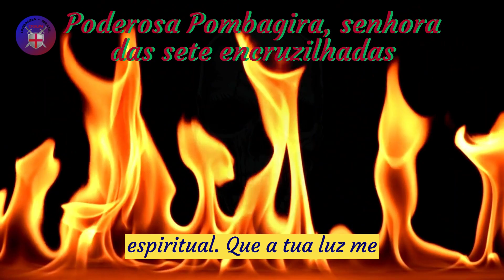✝️ORAÇÃO à POMBA GIRA para PROTEÇÃO de TODO MAL🔥🔥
"Bem-vindo mais uma vez ao canal Umbanda Brasil. Nesta ocasião, trago para você uma oração poderosa à Pombagira para pedir sua proteção contra qualquer amaldiçoe mau-olhado e energia ruim. Então, vem comigo. A Pombagira é um espírito muito poderoso e pode ser invocado para realizar amas é muito eficaz. No entanto, também podemos invocá-la para pedir sua proteção e que ela nos proteja de qualquer mal energia, como bruxaria, inveja, olho mau e outros. Execute esta oração poderosa um total de três vezes seguidas durante a noite, invocando a excursão de proteção contra bombas. Vamos com a oração:

"Ó poderosa Pombagira, senhora do sete encruzilhadas e senhora dos sete túmulos, eu te invoco, mulher dos sete maridos. Venho neste momento pedir a vossa companhia e proteção. Cubra-me com sua essência e seu poder, dê-me a proteção que eu preciso, assim nenhum mal vem a mim, influência dos meus inimigos. Yira, yira, yira, yira, vira e volta todo o mal que meus inimigos me desejam, falência e corte agora qualquer maldição, feitiço, inveja, mau-olhado, enterra vingança e qualquer invocação feita em mim. Devolva à sua origem todo o mal que eu tenho desejado a meus adversários e permita-me vê-los derrotados e rastejando aos meus pés, graças ao seu grande poder, senhora. Em gratidão, prometo divulgar seu nome e suas maravilhas, claro e com banho. Ó poderosa Pombagira, senhora do sete encruzilhadas e senhora dos sete túmulos, eu te invoco, mulher dos sete maridos. Venho neste momento pedir a vossa companhia e proteção. Cubra-me com sua essência e seu poder, dê-me a proteção que eu preciso, assim nenhum mal vem a mim, influência dos meus inimigos. Yira, yira, yira, yira, vira e volta todo o mal que meus inimigos me desejam, falência e corte agora qualquer maldição, feitiço, inveja, mau-olhado, enterra vingança e qualquer invocação feita em mim. Devolva à sua origem todo o mal que eu tenho desejado a meus adversários e permita-me vê-los derrotados e rastejando aos meus pés, graças ao seu grande poder, senhora. Em gratidão, eu prometo espalhar seu nome e suas maravilhas, claro e com banho. Ó poderosa Pombagira, senhora do sete encruzilhadas e senhora dos sete túmulos, eu te invoco, mulher dos sete maridos. Venho neste momento pedir a vossa companhia e proteção. Cubra-me com sua essência e seu poder, dê-me a proteção que eu preciso, assim nenhum mal vem a mim, influência dos meus inimigos. Yira, yira, yira, Pombagira

"Yira, yira, yira, Pombagira, vira e devolva todo o mal que meus inimigos me desejam, falência de inimigos e corte agora qualquer maldição, feitiço, inveja, mau-olhado, enterra vingança e qualquer invocação feita em mim. Devolva à sua origem todo o mal que eu tenho desejado aos meus adversários e permita-me vê-los derrotados e rastejando aos meus pés, graças ao seu grande poder, senhora. Em gratidão, eu prometo divulgar seu nome e suas maravilhas com clareza e de forma respeitosa.

Frequências de Postagem do canal  , Segunda  a Sexta Feira sempre as 06:03 da Manhã .

Canal Umbanda Brasil -  Luz, Caridade e Amor.

Bem-vindo à página sobre do canal Umbanda Brasil, dedicada a compartilhar conhecimentos e promover a compreensão da religião e tradições da Umbanda.

A Umbanda é uma religião afro-brasileira que combina elementos de diferentes tradições espirituais, incluindo o candomblé, o catolicismo, o espiritismo e a cultura indígena. A Umbanda tem suas raízes no Brasil e é praticada por milhões de pessoas em todo o mundo.